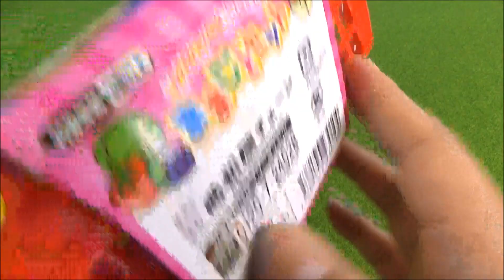playing kitchen ままごとトントンするおもちゃで野菜やくだものを切って遊んだよ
It's a toy's clip. おもちゃの動画"まな板の上で、ケーキ、ハンバーガー、ぶどう、オレンジ、もも、かぼちゃ、りんごを包丁できって遊んだん"だよ。